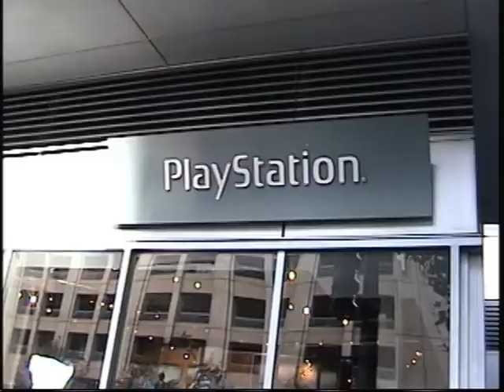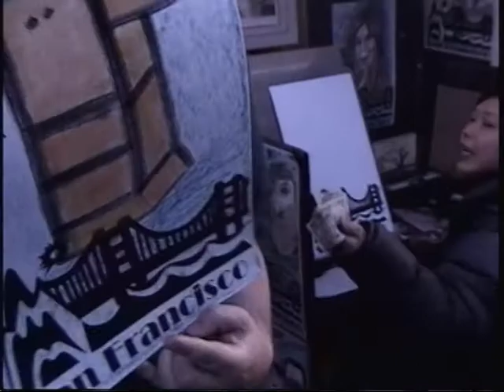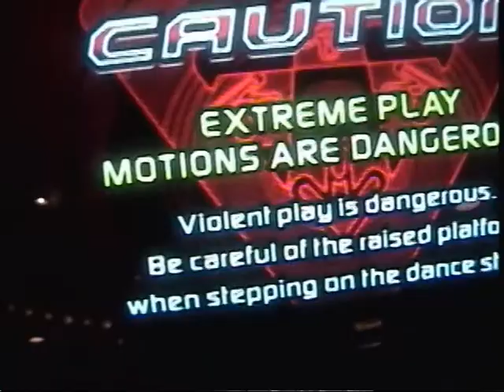tetris goes to the city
San Francisco is a popular tourist town...so popular in fact that some people don't believe who stops by to take in the sights.